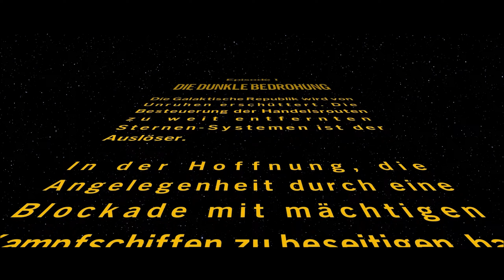Die Skywalker Saga [Fremdgespielt GER] Lego "Die dunkle Bedrohung"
Zu Star Wars und Lego muss wohl nicht mehr viel erklärt werden. Die Skywalker Saga bringt nun alle Lego-Spiele aus diesem Bereich zusammen. Gespielt wird "Die dunkle Bedrohung".

Über den folgenden Link* bekommt Ihr das Spiel in der Regel günstiger als beispielsweise bei Steam direkt

0:00 Einleitung
0:22 Worum es geht
0:47 Die dunkle Bedrohung Fremdgespielt
49:58 Abschied